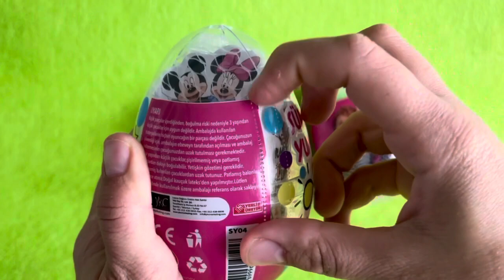ASMR RAINBOW DESSERTS FROZEN NIK-L- NIP COLOR ICE CREAM 무지개 디저트 얼린 닉 클립 아이스크림 먹방 CANDY MUKBANG